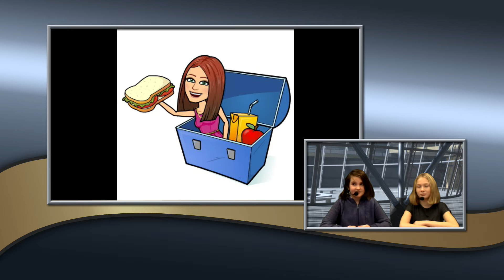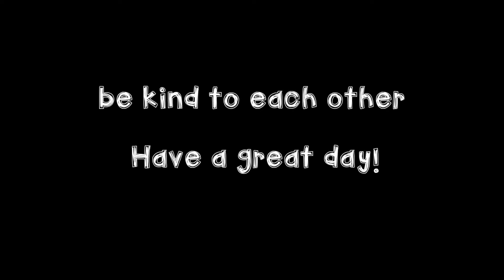Tuesday, January 14th, 2019 MTV - McCandless TV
No school Friday January 18th or Monday January 20th for MLK Day
Skate night tonight!